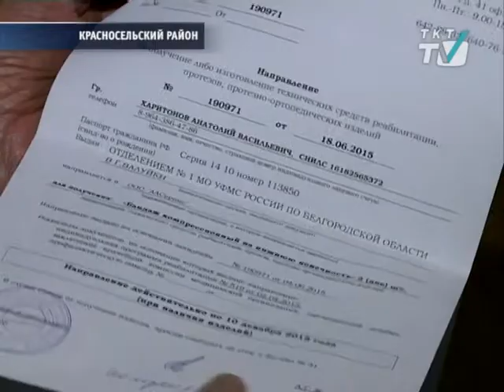Обещанного три года ждут?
Инвалид из Горелово Анатолий Харитонов не может получить причитающиеся ему льготные медицинские товары.